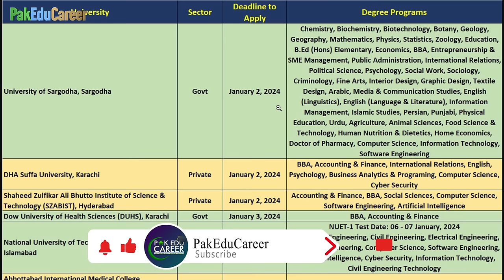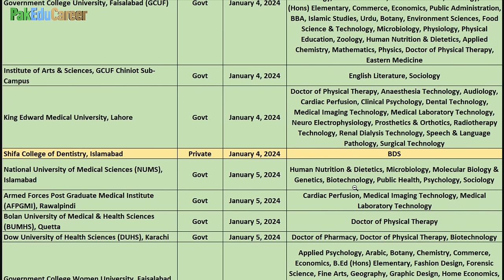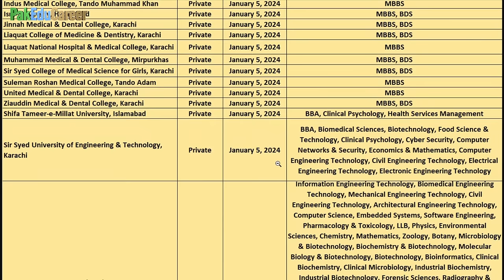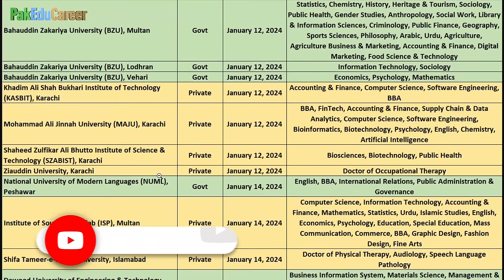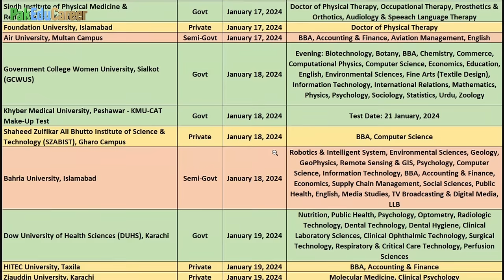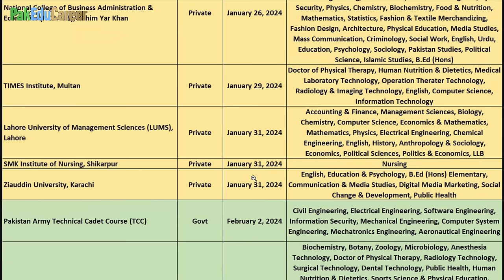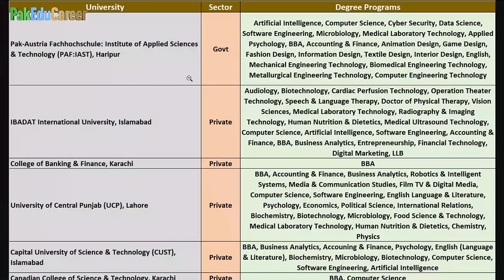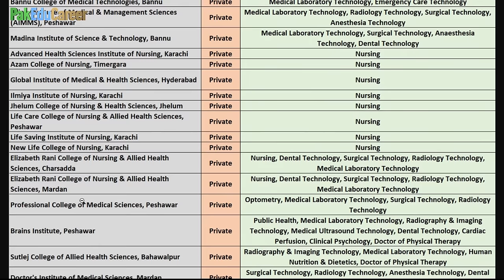All Open Admissions in January 2024 :: 220+ Govt/Private Universities Admissions Open ::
More than 220 Universities, Colleges & Institutes are offering Admissions in Undergraduate / Bachelors (4 & 5 Years) Degree Programs in Pakistan in January & February 2024. This video provides complete information about all such Universities, Colleges & Institutes where Admissions in Undergraduate / Bachelor (BS 4 Years & 5 Years) Programs are currently open (January & February 2024). The names of such Universities, Sector (Govt, Semi-Govt or Private), Last Date to Apply (Deadlines) and offered Undergraduate/BS programs are shared in detail.
Get Admission in Bachelor and Master programs in Best Universities of UK, Australia & Germany. Fill in this form and our Counseling Team from Study Icon Faisalabad will contact you with details.
Download Maqsad App for MDCAT & ECAT Preparation and Matric (9th & 10th), Intermediate (1st Year & 2nd Year) from this